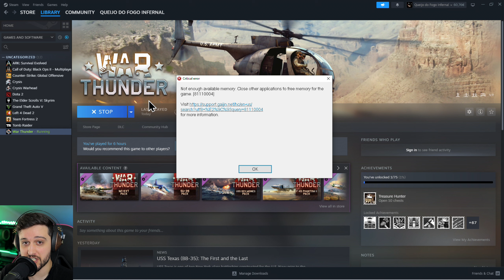GeForce 8800 GTX - A Legendary GPU from 2006!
Playing 15 games on the Legendary Nvidia GeForce 8800 GTX 768MB Graphics card from 2006, in 2023!

⏱ Timestamps ⏱

Intro, Specs, Stuff - 0:00
PC Specs - 1:35
Far Cry 3 - 1:40
Bioshock Infinite - 3:04
CSGO - 4:38
Dota 2 - 6:32
Need For Speed Most Wanted 2012 - 8:31
GTA 5 - 10:08
Battlefield 4 - 13:04
Left 4 Dead 2 - 14:27
War Thunder - 16:07
ARK Survival Evolved - 16:29
But Can It Run Crysis? - 17:48
Call Of Duty Black Ops 2 - 20:45
Skyrim - 22:35
Team Fortress 2 - 24:10
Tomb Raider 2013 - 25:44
Minecraft Java - 26:44
Conclusion - 28:54

🔧SPECS🔧

◾️ Nvidia GeForce 8800 GTX 768MB - XFX
◾️ PSU - Seasonic GC650
◾️ Case - my room